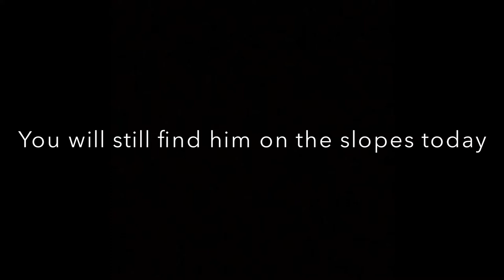The Beauty of Skiing. A Mini Documentary by Fletcher Maggs